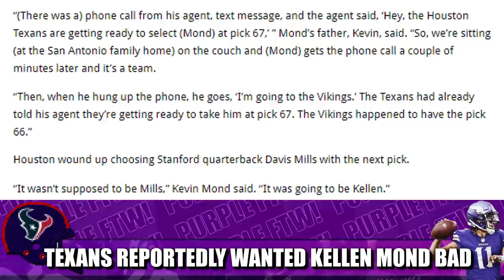Houston Texans Reportedly Wanted Kellen Mond BAD 👀👀👀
New Minnesota Vikings quarterback Kellen Mond was selected with the 66th overall pick in the 2021 NFL Draft. The Houston Texans at pick 67 were reportedly dialed in to take the former Texas A&M phenom.